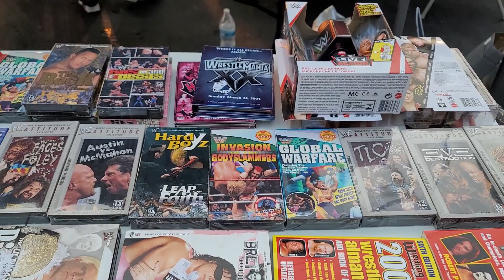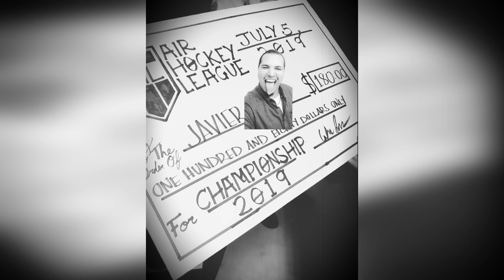YesYes Vlog #14 BTW Big Time Wrestling Under The Lights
This video was a little hard to do because it was taken when The BTW owner and my friend Kirk White was still with us. This was in the summer of 2021. A little late on this one but better late then never. This was the first show Big Time Wrestling had here in the Bay Area since the lock downs and all that stuff. Hope you enjoy it because its a really fun experience going to these shows even if you dont watch wrestling on TV.